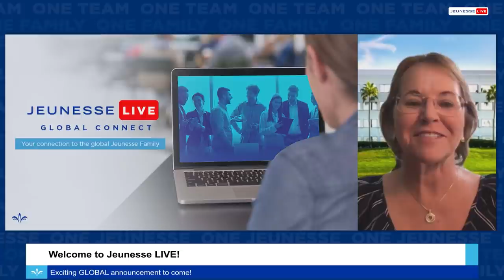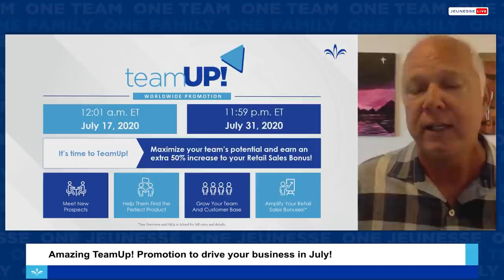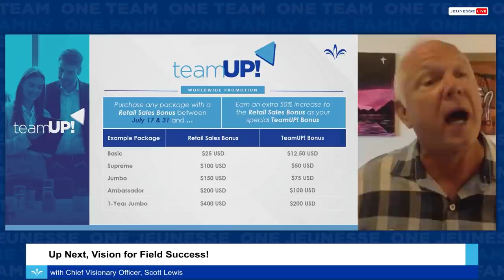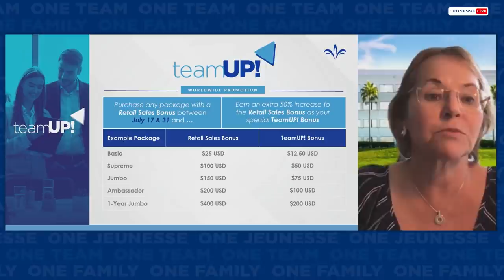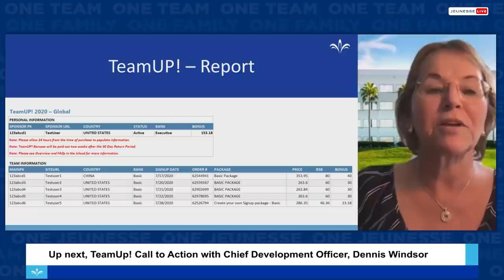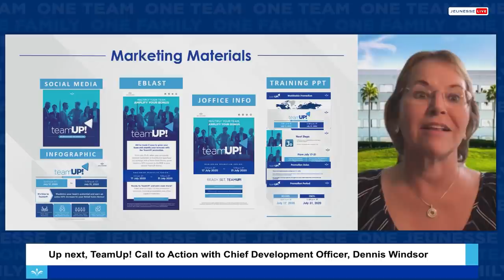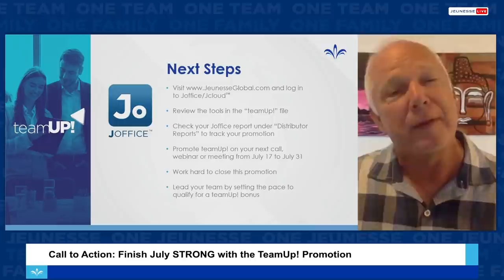Jeunesse LIVE: Special Event – Global (CHINESE)